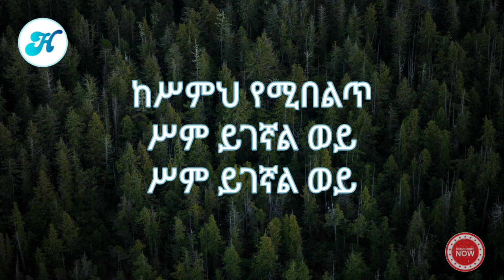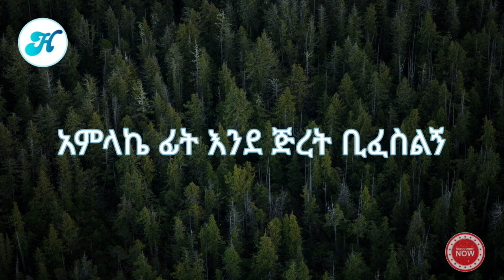Kalkidan (Lili) Tilahun - Amelkalew(አመልካለሁ) Lyrics Video